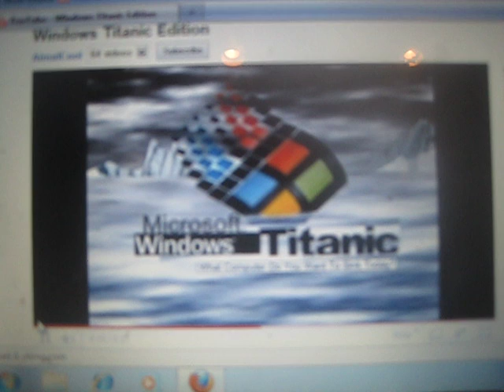Windows Titanic Edition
Windows Titanic